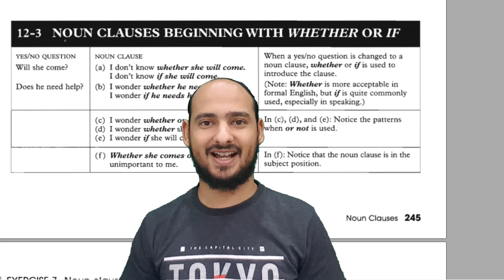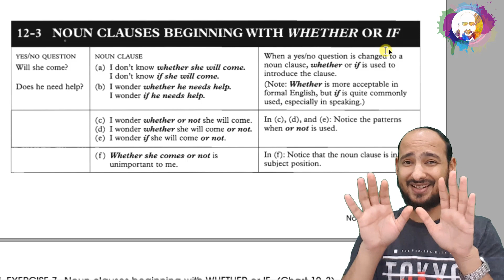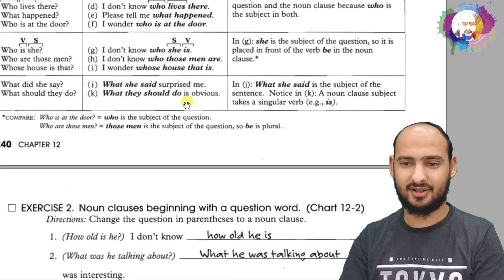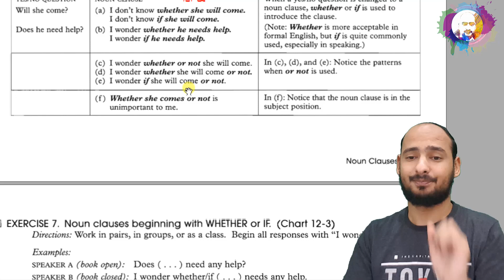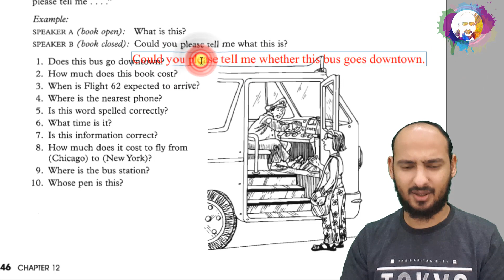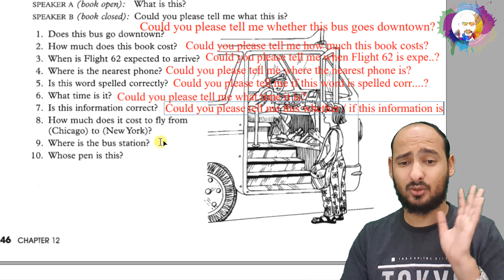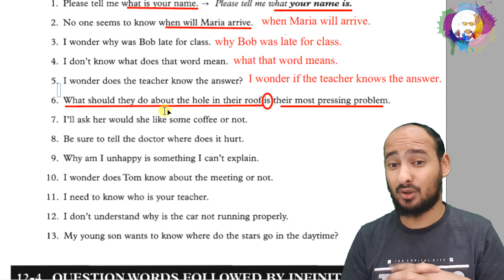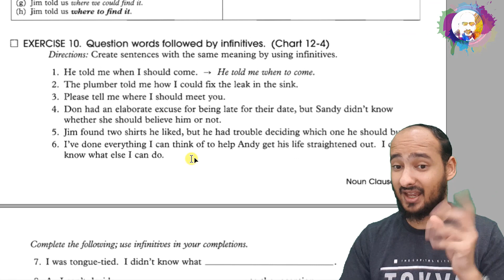12-3 NOUN CLAUSES BEGINNING WITH WHETHER OR IF - إزاي تحول من سؤال لجملة